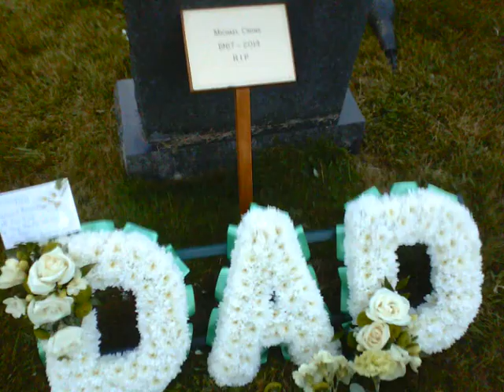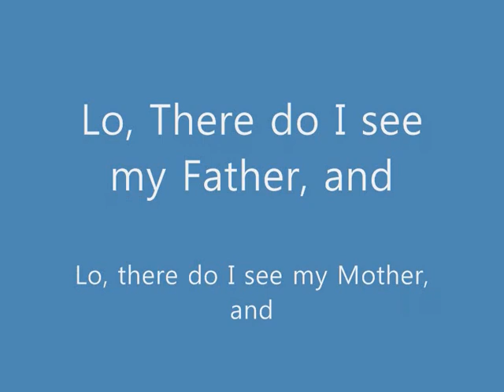Michael crowe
R.I.P